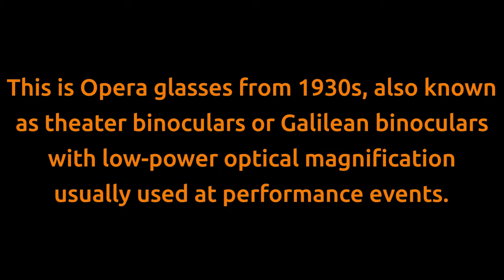Restorations by Vibela Opera glasses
Opera glasses from 1930s, also known as theater binoculars or Galilean binoculars, are compact, low-power optical magnification devices, usually used at performance events, whose name is derived from traditional use of binoculars at opera performances.